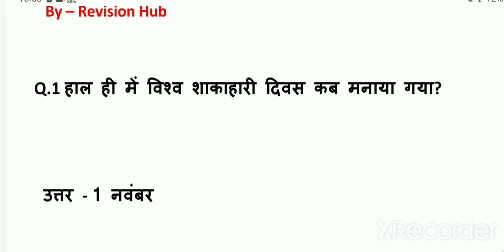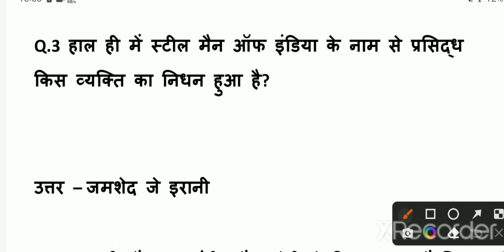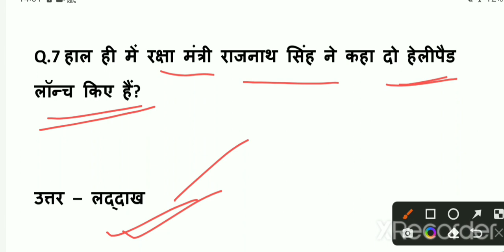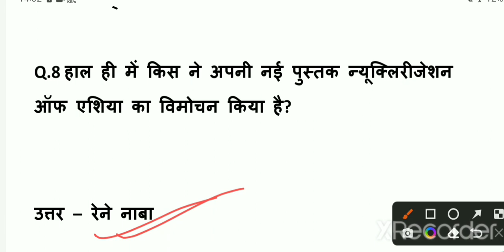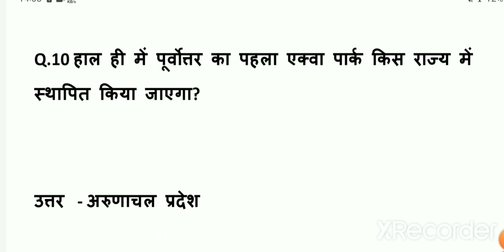02 November Current Affairs | Daily Current Affairs | Important Current Affairs Questions 2022 | SSC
02 November Current Affairs | Daily Current Affairs | Important Current Affairs Questions 2022 | SSC
November Current Affairs Questions answers in hindi
Today current affairs questions
Current affairs by Revision Hub
September Current Affairs Revision
Current affairs Trick 2022

Best Gk questions answers in hindi
Top Current affairs questions 2022
Sabhi exam ke liye mahatvpurn current affairs 2022
Niti aayog In hindi
Reasoning Trick by Revision hub
kaun kay hai 2022 Current affairs

World affairs 2022
ssb
SSCGD
Gk Trick in hindi
bsf
cisf
ntpc